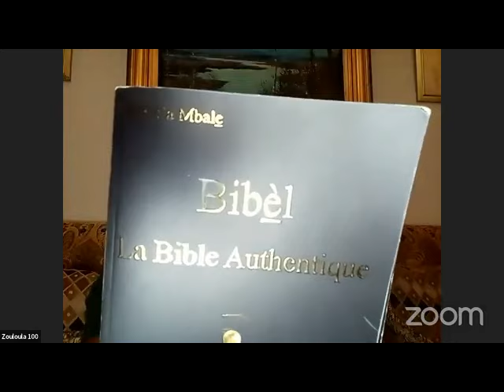Selon la bible actuelle classique, Dieu et Jésus sont des hérésies